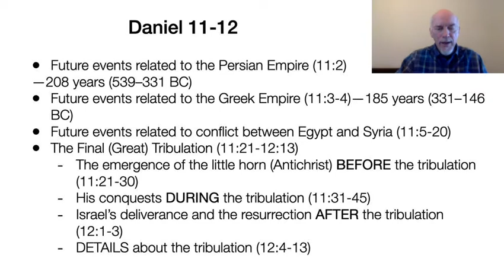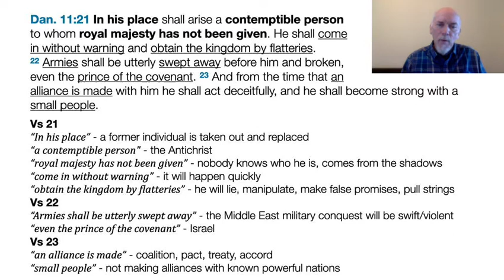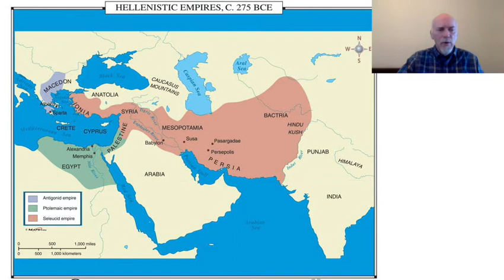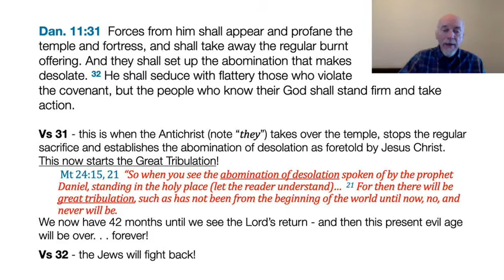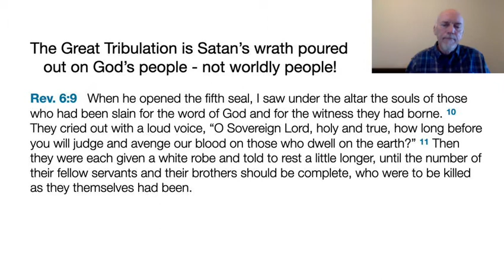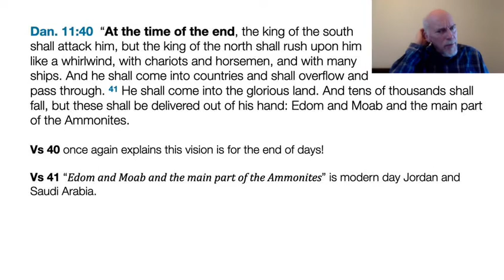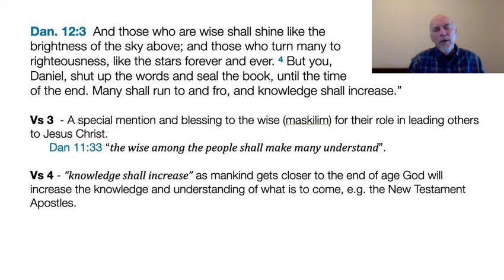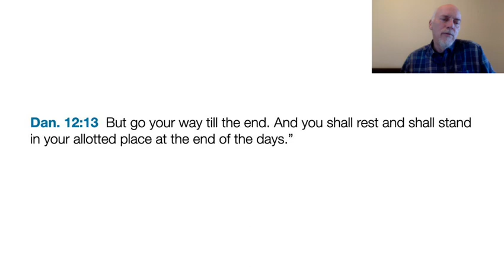Demystifying Revelation - Lecture 8, Part 2: Dan 11-12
Daniel 10-12 gives us some very important insights concerning conflicts in heaven, timelines for end time events, the rise/fall of Antichrist before, during and after the Great Tribulation - and how it relates to Revelation 12-13.

Demystifying Revelation